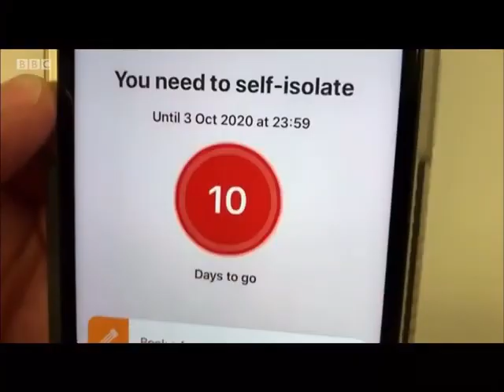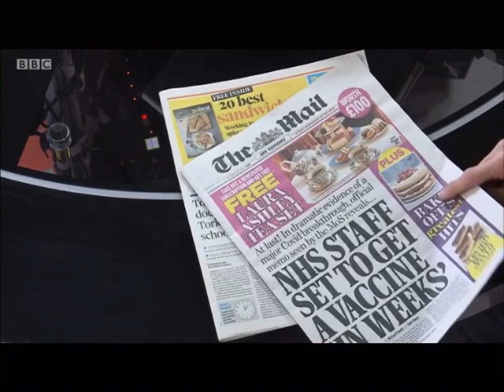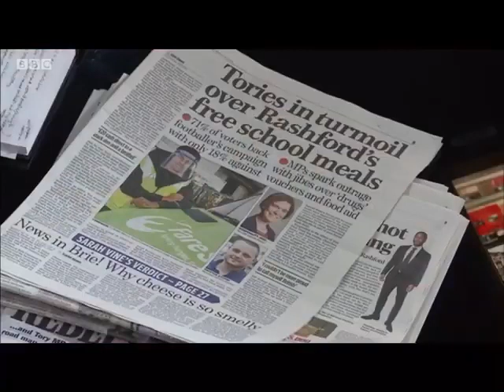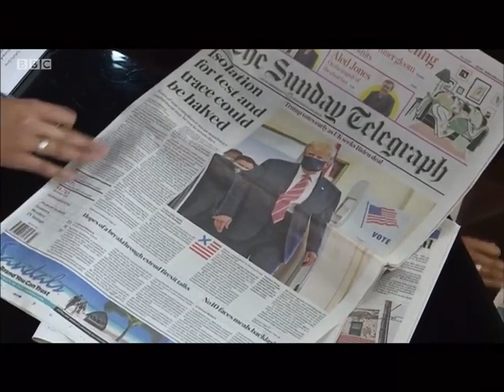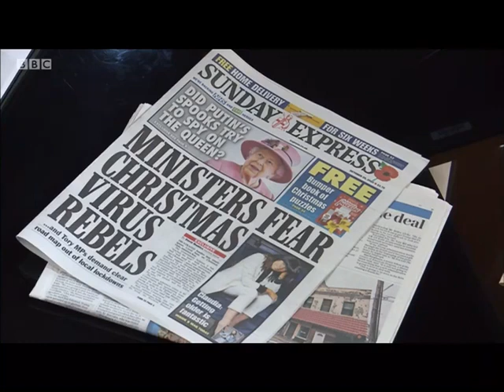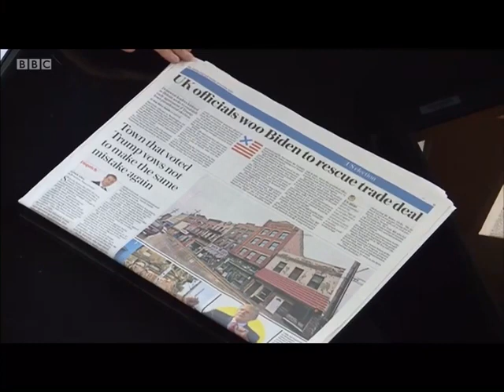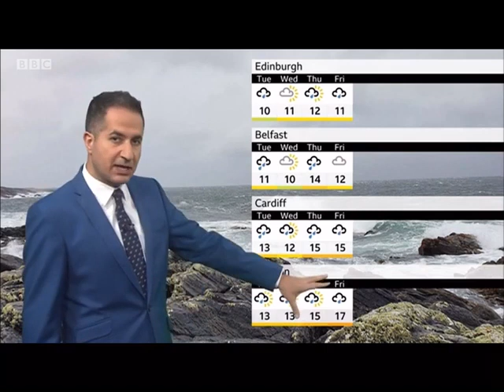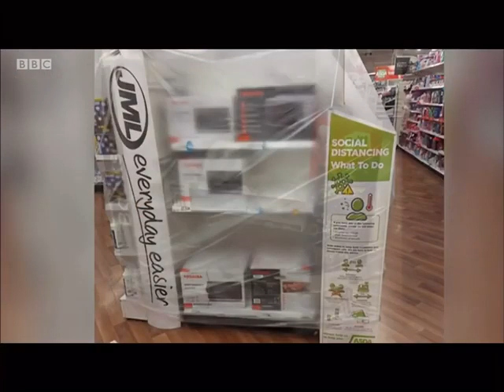The Andrew Marr Show - 25/10/2020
Andrew Marr is joined by Northern Ireland secretary Brandon Lewis, first minister of Wales Mark Drakeford, national statistician and SAGE advisor Professor Sir Ian Diamond and White House infectious diseases advisor Dr Anthony Fauci.